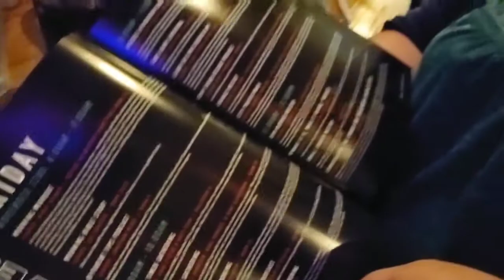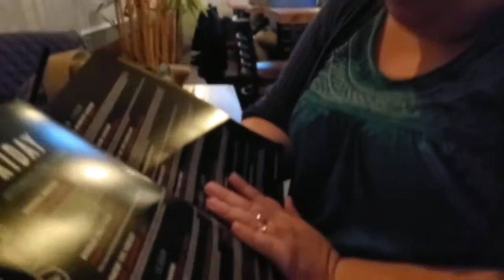Youth Workers, Day 1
Bars, workshops, and long walks around Tampa Florida. Join us for our highlights from the National Youth Workers Convention 2019.